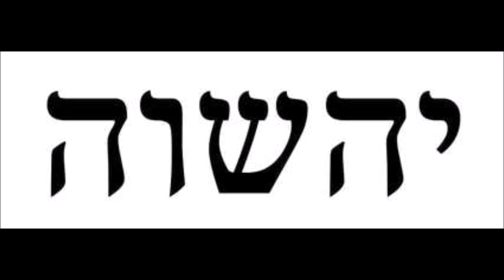Kabbalah Music / Kabbalah Meditation Yaheshua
Bienvenido a mi canal y a la meditación Yaheshua.

 Descripción abajo  |  Description below

🔹  Usa esta meditación con el mantra Yaheshua para llegar a estados de calma, paz y amor.
🔹  Yaheshua es el nombre en hebreo para el Hijo de Dios, aquel que nace para traer Belleza,            Equilibrio y Balance, brillando con la energía de Tipheret, el centro radiante Árbol de la Vida.      Cierra los ojos, respira y siente como este Nombre poderoso te lleva lentamente a tu propio centro, a lo profundo de tu corazón

🔸 Do this meditation with the Yaheshua's mantra in order to achieve states of calm, peace and love
🔸 Yaheshua is the hebrew name for the Son of God, he who is born to bring Beauty, Balance and Equilibrium, shining with the energy of Tipheret, the shining center of the Tree of Life. Close your eyes, breath an feel how this powerful name takes your slowly to your own center, to the depth of your heart